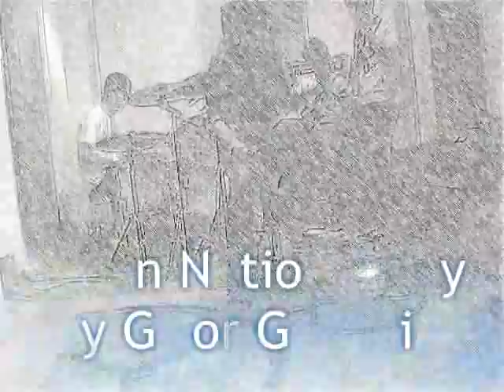Seven Nation Army - G for Gavania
Band Cover of the song Seven Nation Army from White Stripes . CHUCK NORRIS